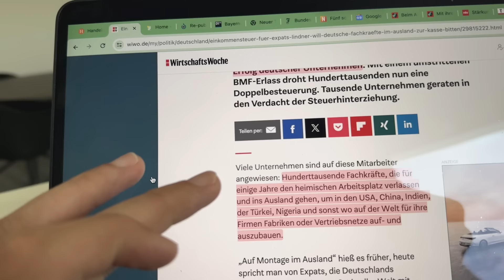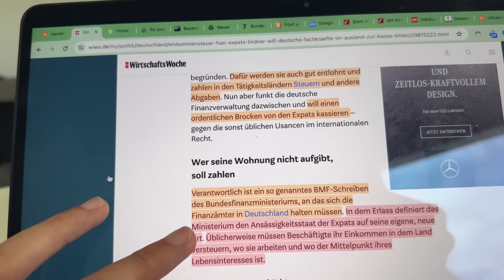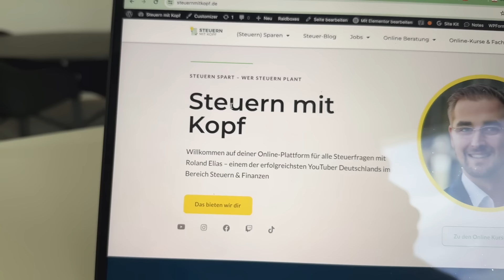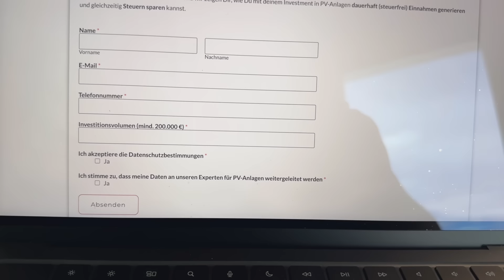ARBEITNEHMER droht massive DOPPELBESTEUERUNG durch neues BMF-Schreiben!